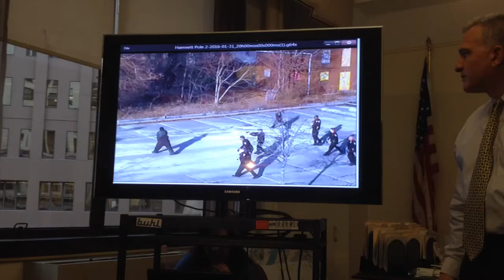Allegheny County DA Stephen Zappala explains shooting death of Bruce T. Kelley, Jr. in Wilkinsburg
Stephen Zappala released surveillance video Thursday showing the interaction between Port-Authority Police and Bruce T. Kelley Jr. who was fatally shot near the Martin Luther King Jr. busway in Wilkinsburg.